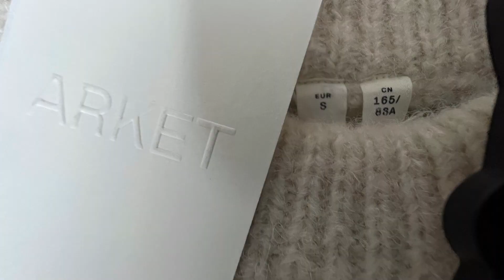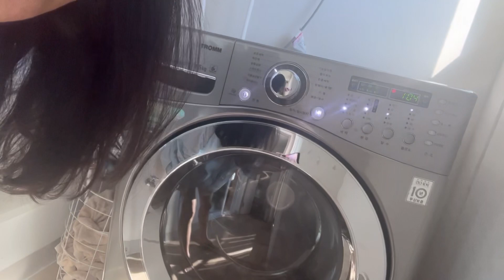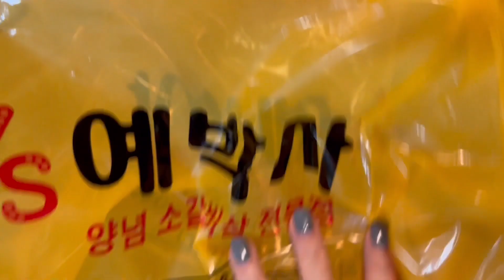결국 까르띠에 러브뱅글 산 [살림&먹방&패션유튜버의 일상] 그 잡채 ㅎㅎㅎ(어디서 본건 있어서.. 잡채 ㅋㅋ)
안녕하세요. 배사에요.
오랜만에 일상브이로그 편집 했습니다!!
(편집)감을 잃은건 아닌가? 재미는 있을까? 싶지만.
즐겁게 봐주신다면 더 바랄게 없습니다^__^

자주 자주 브이로그를 올리겠다고 약속은 못하지만 가끔 브이로그로 만나요 🍁
행복한 가을 되십쇼 🫰🏼